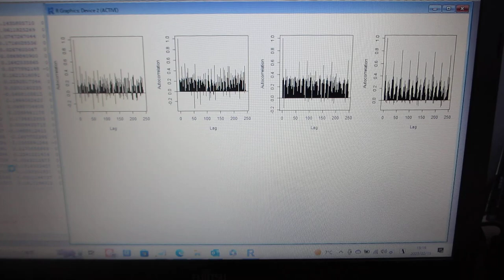多変量自己回帰モデルによるフィードバック解析技術を応用した、 自己共分散による、超音波伝搬状態の評価技術（超音波システム研究所）